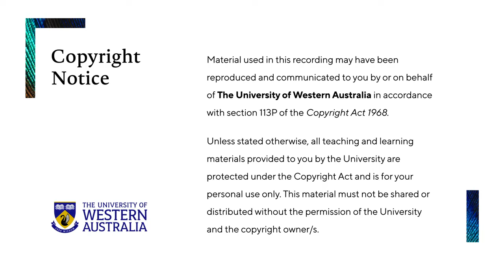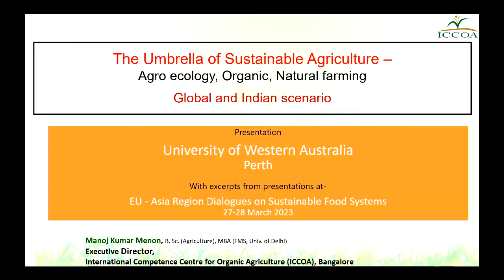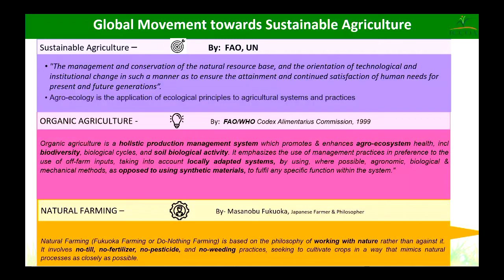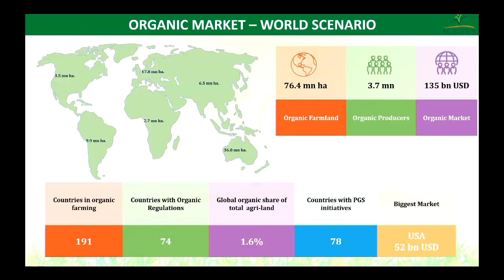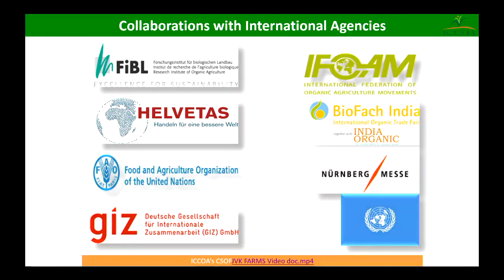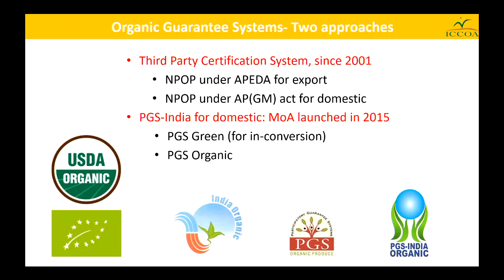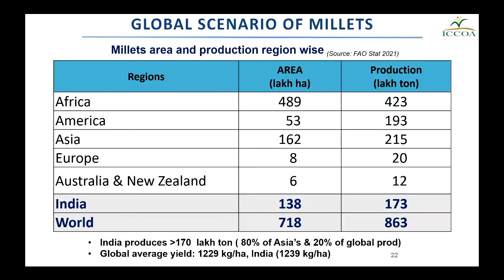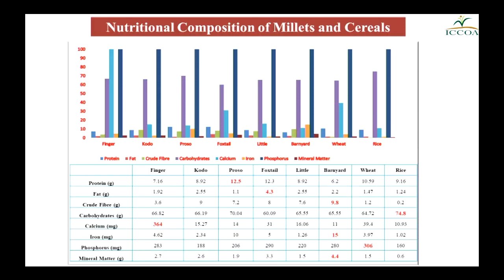The Umbrella of Sustainable Ag: Agroecology, organic & natural farming - IOA Lecture by Manoj Menon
On 23 October 2023, The UWA Institute of Agriculture hosted Executive Director of International Competence Centre for Organic Agriculture Manoj Kumar Menon for a special public lecture on 'The Umbrella of Sustainable Agriculture: Agroecology, organic & natural farming' at the UWA Agriculture Lecture Theatre.